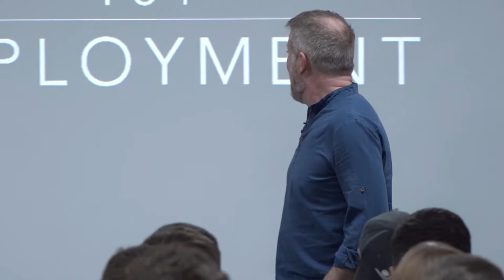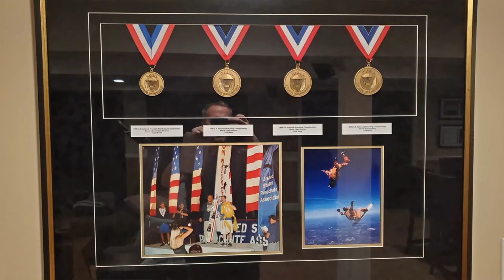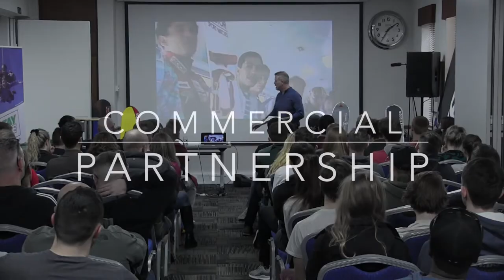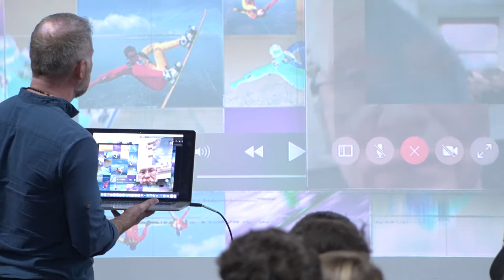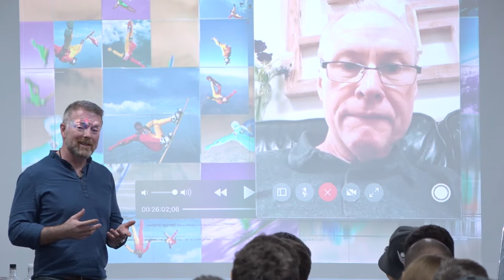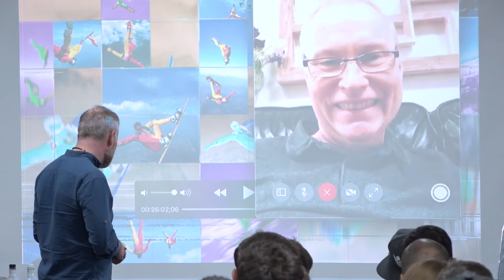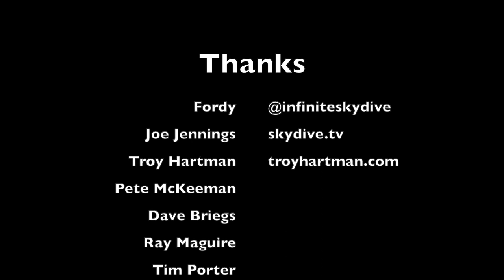Mike Frost - History and Future of Skysurfing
Skysurfing was a prominent sport in the 90’s with global status, before fading from public conscience during the 2000’s.  Mike Frost's seminar has contributions from World Champions, pioneers, prominent teams, tour organisers and sponsors.

The skysurfing community has come together to share and celebrate the history and rise through the X-Games, World Air Games and Pro Tour Events along with commercial endorsements.  With a focus on the teamwork of the sky surfer and camera flyer to create global TV events.  It remains one of the most challenging and rewarding activities in skydiving and only a small number of sky surfers in the world remain.